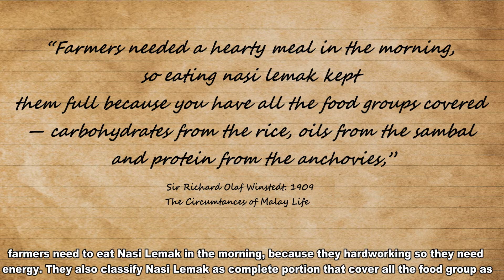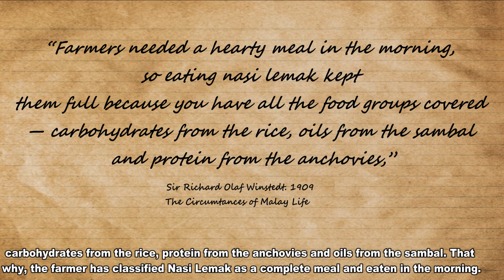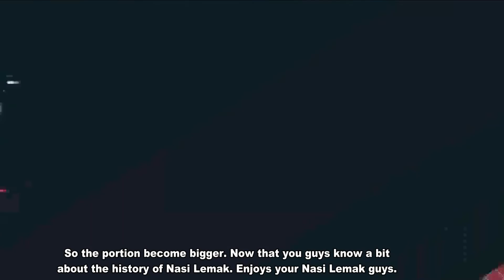Sejarah Ringkas Nasi Lemak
Nasi lemak merupakan makanan tradisional Melayu yang berasal dari semenanjung Malaysia sejak zaman berzaman. Sehingga kini, Nasi Lemak begitu popular dan dijadikan makanan ruji hajian tanpa mengira pagi, petang ataupun malam. Hari ini, FortMatrix nak share tentang asal usul Nasi Lemak.